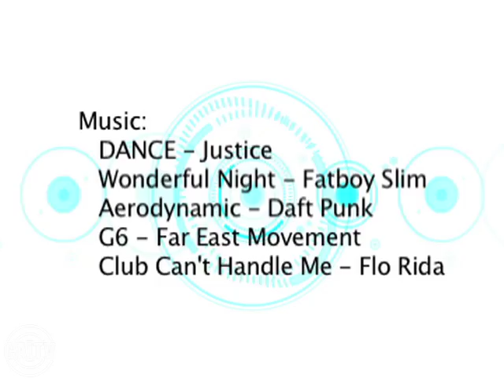CalTV Entertainment: Club Blood at Ruby Skye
Check out E?'s coverage of all 3 nights of the sexy vampire themed Halloween party, Club Blood, at Ruby Skye!